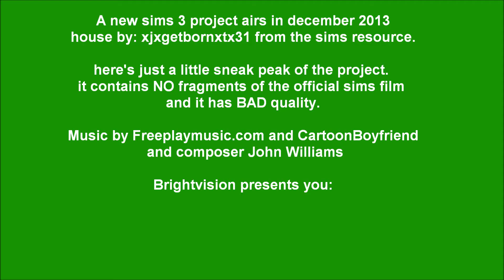Home Alone Sims 3 Trailer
'Sims 3 Cinderella' was a success and had a lot of viewers and became the most populair film of my channel
'The Savage and The Semblance' and 'The 1900 House' will continue. Because the cinderella film became a huge part of Brighvision,  i decided to create a second film...